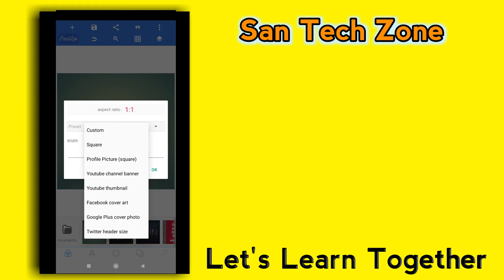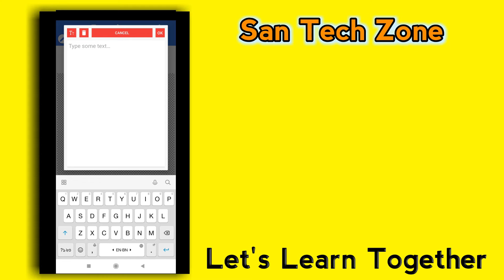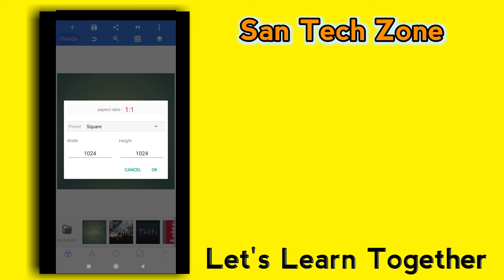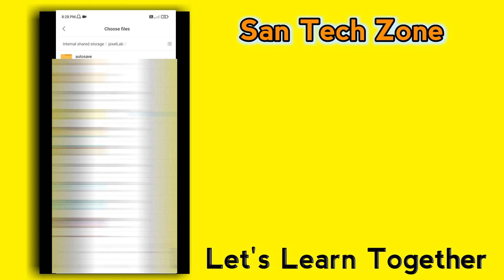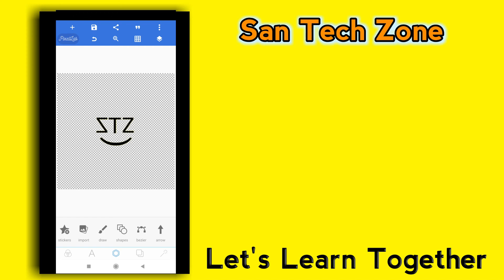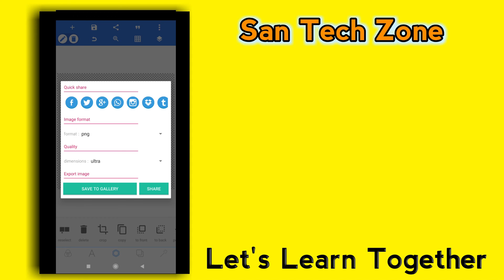How To Create Video Watermark For YouTube Channel || चैनल Watermark कैसे बनाएं || SanTechZone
How to create video watermark for YouTube Channel...